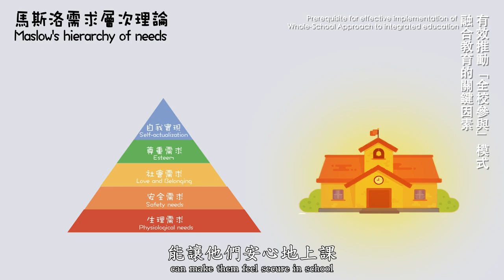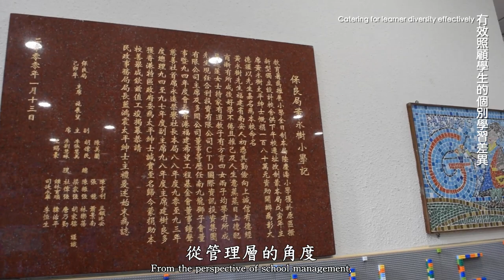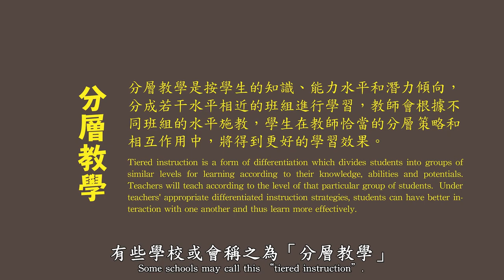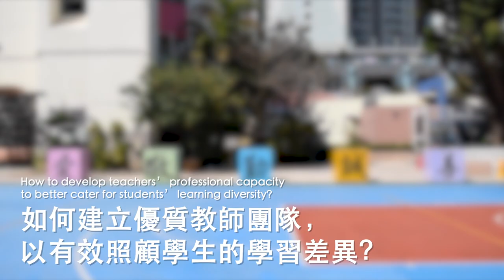學校專訪：保良局黃永樹小學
要成功推行融合教育，讓有特殊教育需要學生得到適切支援，「全校參與」是不可或缺的關鍵因素，學校管理層在推動有關工作方面，擔當重要角色。本輯專訪由保良局黃永樹小學陳瑞良校長現身說法，分享如何在管理層的角度有效落實「全校參與」及在學與教的層面照顧學生個別差異。

要以「全校參與」模式推行融合教育，全校「共同理念」的建立至為重要。教師乃專業農夫，要充分掌握各種植物的特性，用合適的種植方法，植物才可以茁壯成長；此外，教師亦須接納和欣賞學生的個別差異，包括學習風格、潛能、特質和性格。教師若抱持共同理念及全面掌握學生的需要，將有助「全校參與」模式融合教育。